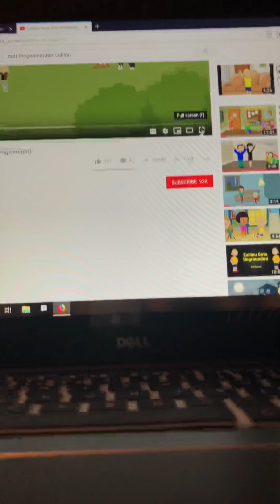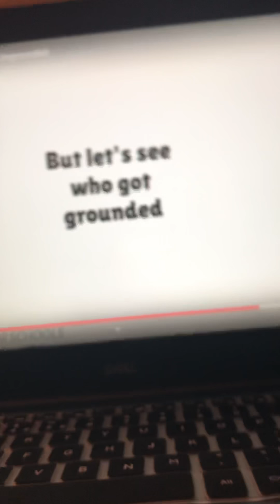I React To “Caillou Saves The Hindenburgberg And Gets Ungrounded”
Yay! Caillou Save It! We Going To See It Tomorrow!